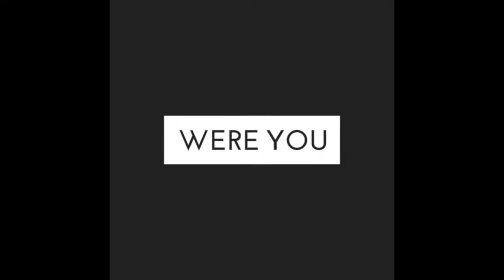USE YOUR STRENGTH POSITIVELY AS A WOMAN - Rev. Mrs. Funke Felix-Adejumo |Deborah's Generation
Funke Felix-Adejumo is an accomplished Female Enthusiast and Philanthropist. Her unique unction and utterance has endowed her to the hearts of millions of people that have listened to her at conferences and seminars around the world.